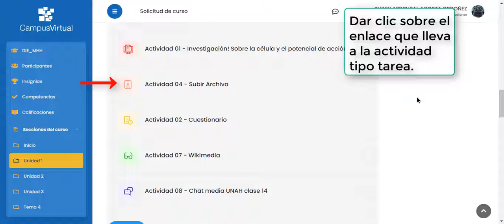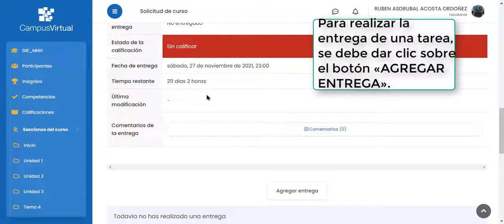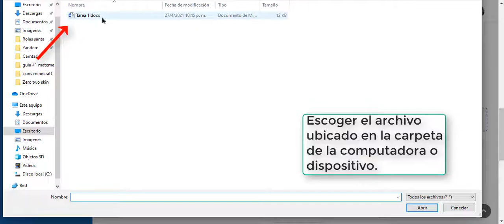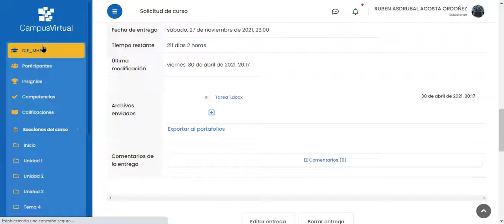Subir una tarea en una clase presencial-virtual